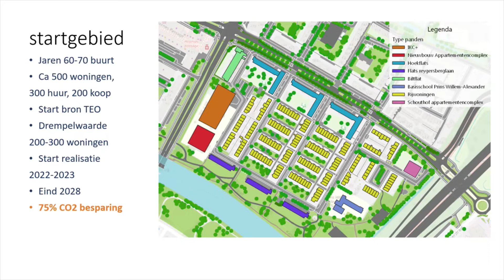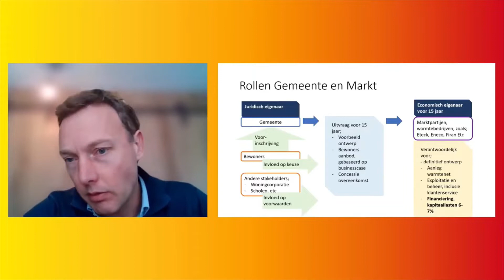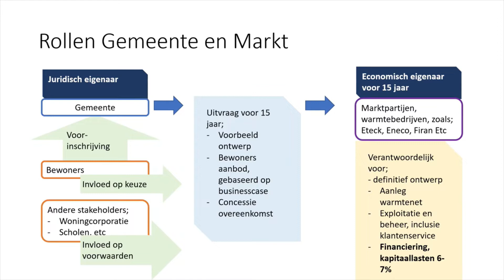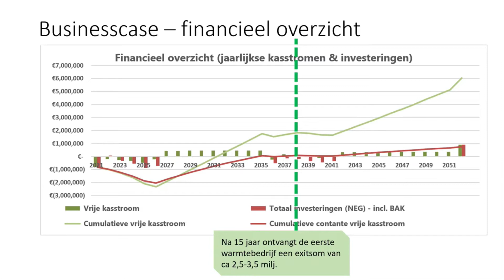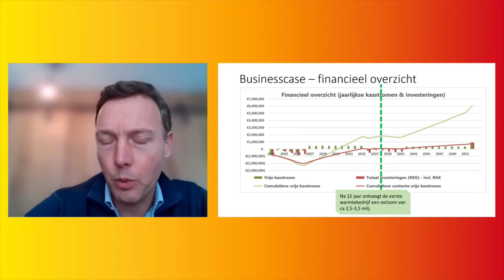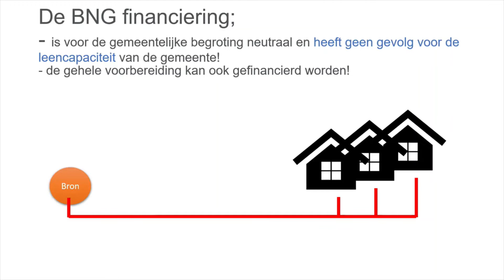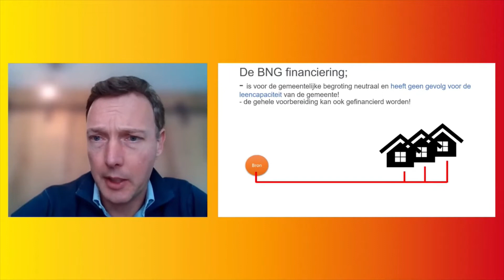Betaalbare warmtenetten bij bestaande bouw | Kennissessie Aquathermie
Betaalbare warmtenetten bij bestaande bouw. Gerwen van der Linden neemt je in deze video mee aan de hand van een casus in Katwijk.

Meer weten?
Bekijk op ons Youtube-kanaal alle onderdelen van de Kennissessie Aquathermie terug of bezoek onze pagina op Energiewerkplaats Brabant

Het Expertiseteam Warmte helpt Brabantse gemeenten slimme keuzes te maken in de warmtetransitie. Om zo de warmtetransitie effectief en efficiënt op te schalen. Het ETW is een netwerkorganisatie die landelijke en regionale partijen verbindt en zich richt op kennismanagement in de warmtetransitie. Het ETW signaleert kansen en vraagstukken van vandaag en morgen, en activeert Brabantse gemeenten om aan de slag te gaan met het realiseren van de warmtetransitie.

00:00 Introductie case
01:08 Financiën
01:56 Rollen gemeente en markt
04:05 Financieel overzicht businesscase
06:15 Rol financiering BNG
08:09 Q&A